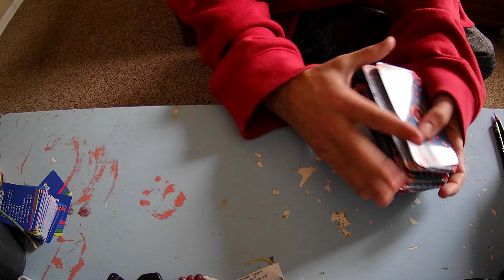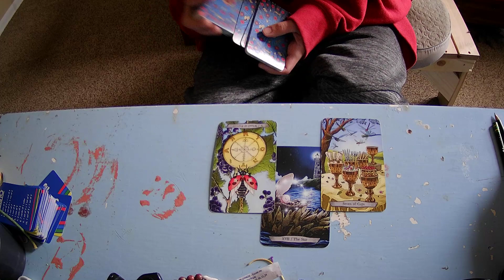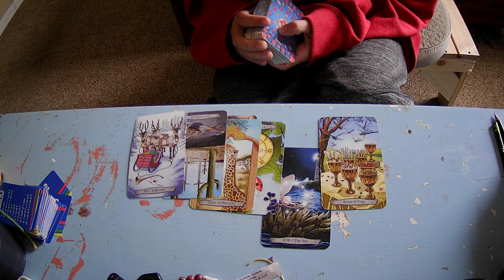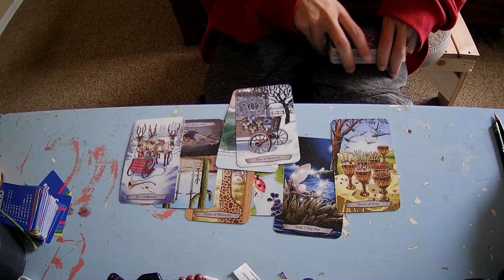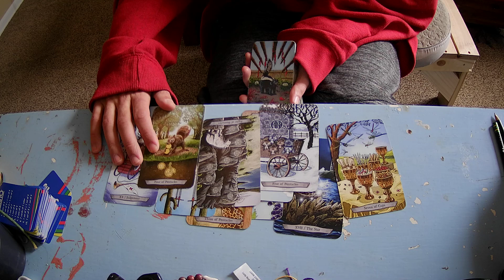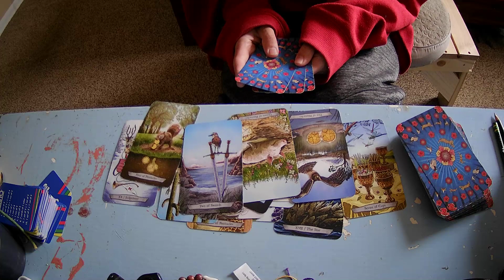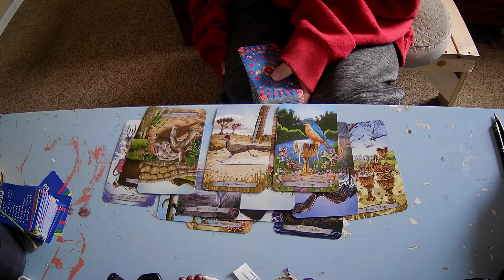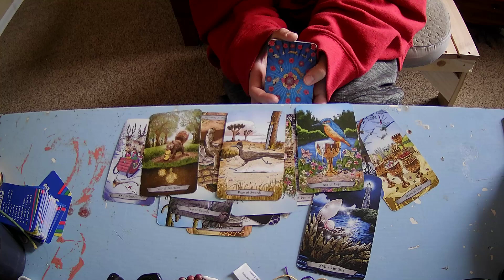WOW Leo big changes. you're getting stronger whether you know it or not!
welcome in